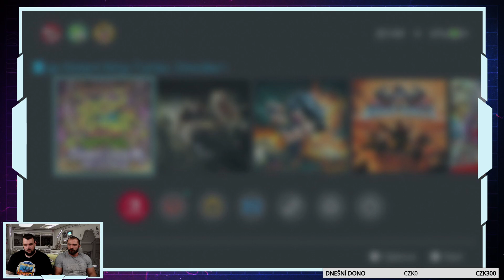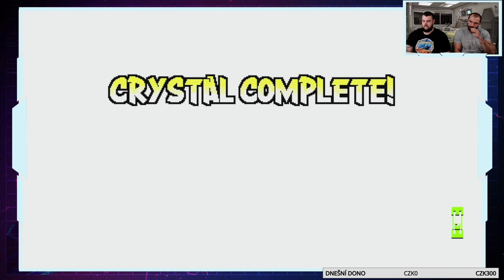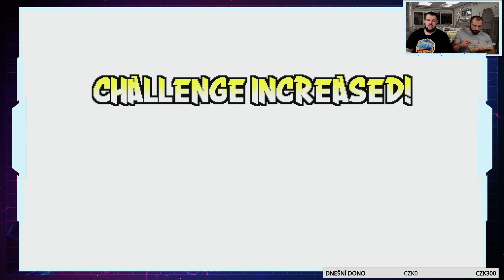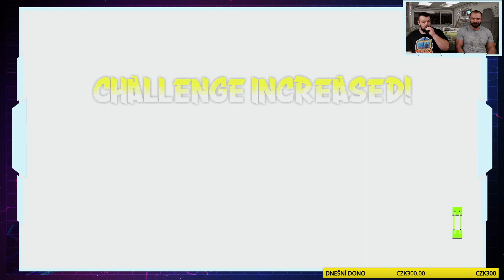TMNT SHREDDER'S REVENGE | DIMENSION SHELLSHOCK | RETRO HRÁČ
Ahoj, video které právě sleduješ je záznam z našeho Twitche.

Pozor! V záznamech z našeho vysílání na Twitch mohou (a pravděpodobně budou) padat sprostá slova. Kdo na to není připraven, nechť si rozmyslí spuštění videa!

Hráči: Daniel99j, KAT
Hra: Mortal Kombat 1 (Beta)
Platforma: PlayStation 5

Rozdělení videa:
Odkazy:

OFICIÁLNÍ WEB

Partneři pořadu:

Partner pořadu -@arcadehry
Hudba - @RayN_Production
Videohry -@BouncerGames
Grafika -@bouncergraphics6180